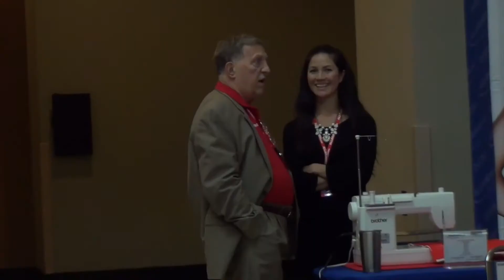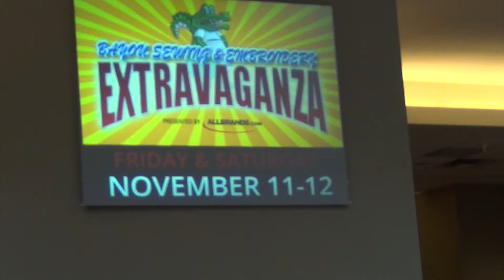2016 Bayou Sewing and Embroidery Extravaganza Highlights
We finished out 2016 strong!